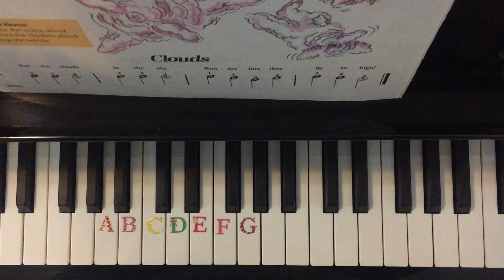Clouds - Bastien Piano Primer A